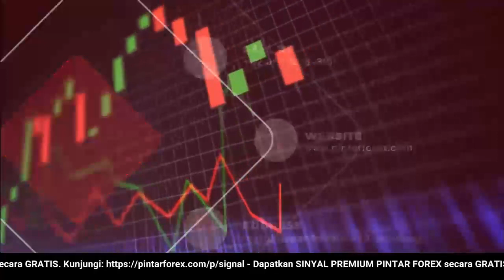🔴 LIVE: Analisa Forex Hari Ini 25 April 2022 Berita Minyak 25 April 2022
"Analisa Forex Hari Ini 25 April 2022 Berita Minyak 25 April 2022